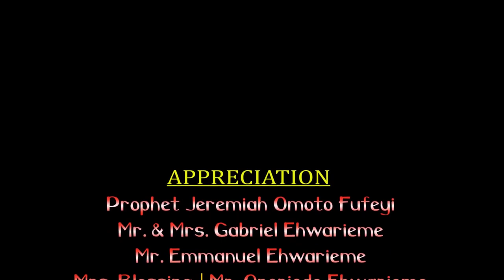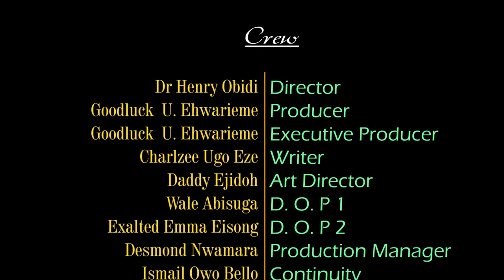THIS IS HOW GIRL FIGHT FOR LOVE ||Latest 2019 new movie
Award NollywoodTv is a Nollywood award winning Costumier and film maker, who makes interesting Nollywood Movies, Nigerian movies and several exciting Nollywood award winning film, This channel is here to showcase mind blowing stories to audience, Enjoy our best Nigerian movie collections featuring your favourite Nigerian celebrities, watch, enjoy and Subscribe, Just click the subscribe Button to get the best of exciting latest movies in your mail. think of Nollywood gist, Nollywood news, celebrity news, think Award Nollywood Tv ... Click here for more interesting movies

RMD | TONTO DIKE | KUNLE AFOLANIYAN | MERCY E| BISOLA BADMUS | ALEX EKUBO | ENIOLA AFEEZ
New and amazing Top 10 lists everyday of the week on all the topics you care the most about. Hot, Mature, Romantic & Interesting Clips Movies, everything! Welcome to 247 Romantic Clip, we're glad to have you!